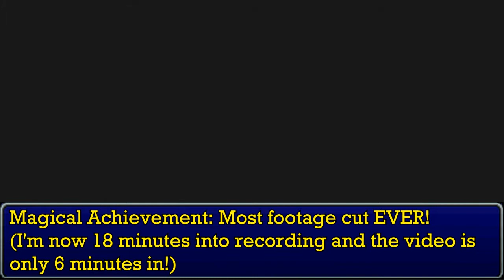Let's Play - Final Fantasy 6 part 6 REVENGE IS SWEET!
I head back into the mountain for items I didn't know existed, then I punch Vargas in the face and we head to the Returner's Hideout!